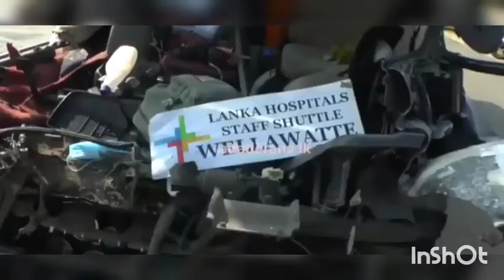Today accident | train | kosgas handiya | wallawatta